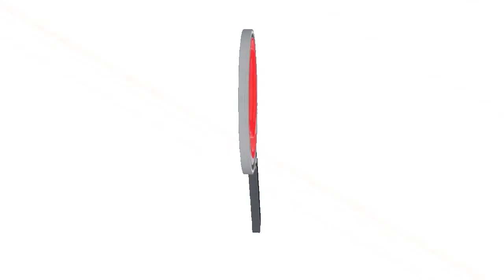GOBERNACIÓN HARÁ MANTENIMIENTO DE TRES CUADRAS DE LA CARRERA 19 EN TAME